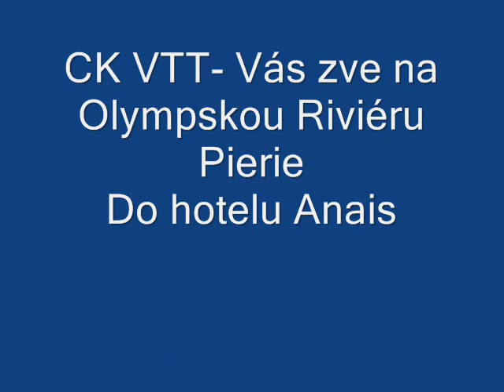Anais, Pierie, Řecko